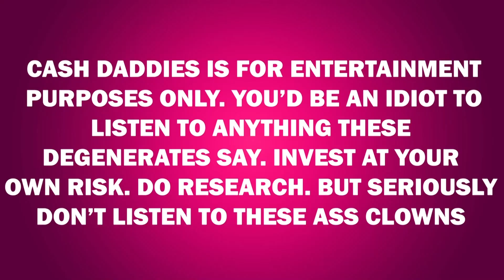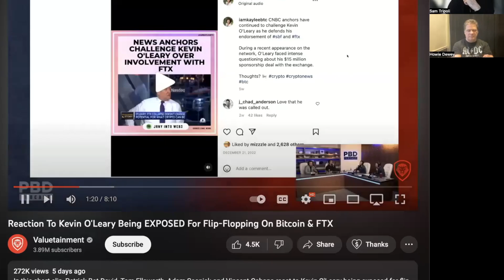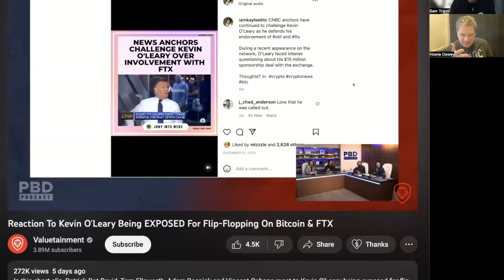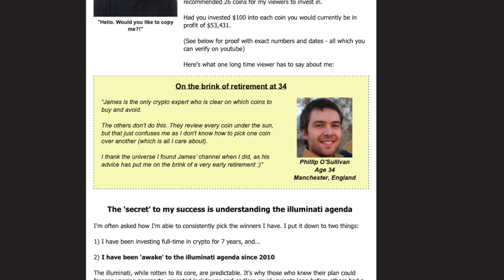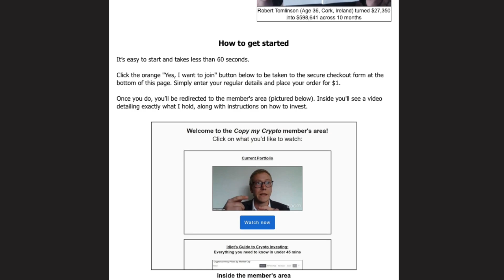Cash Daddies 124: "Summit!" + Achieving Goals with Midori Verity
This week the guys talk accelerating your success with entrepreneur Midori Verity, and also get into Bitcoin, Peter Schiff, and whether Kevin O'Leary is a hypocrite.

to get your free life insurance quotes and see how much you could save.

for the big $100 promotion!